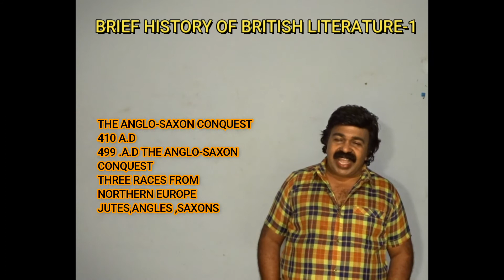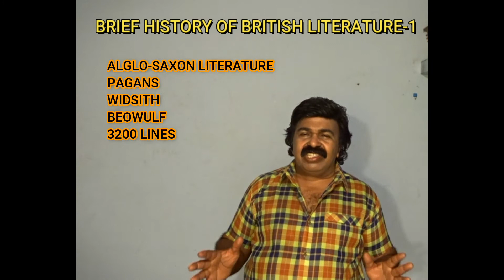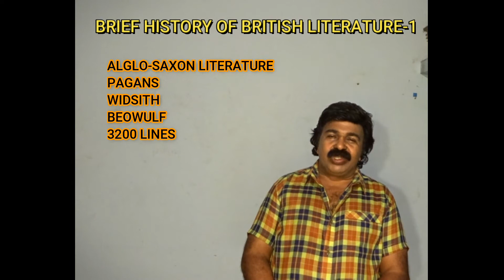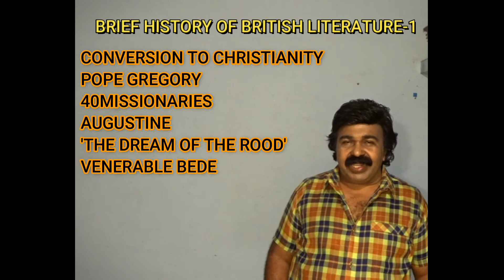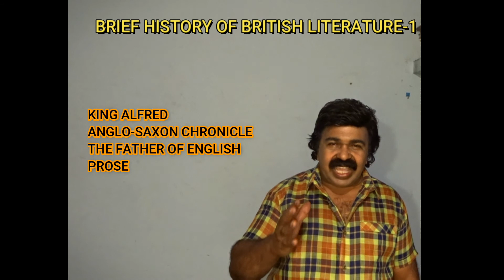CLASS 223//HISTORY OF BRITISH LITERATURE-PART 1/B.A ENG.SEM3/M.A ENG SEM 1/A BRIEF STUDY PART-1//